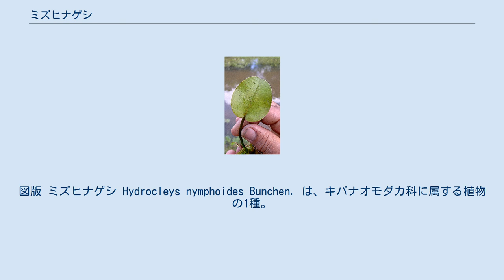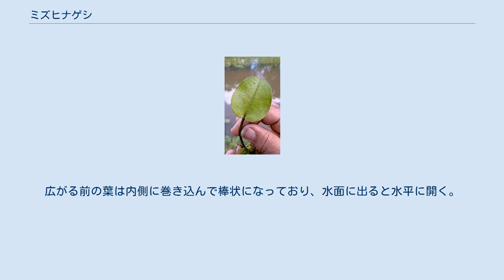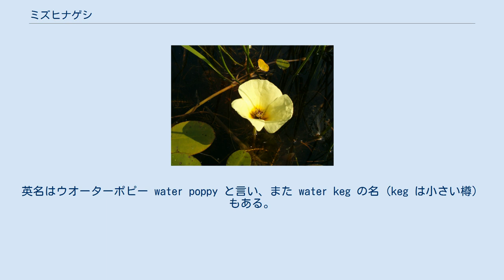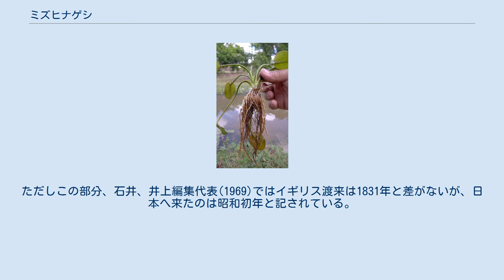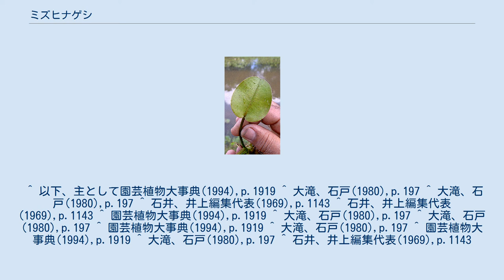ミズヒナゲシ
図版 ミズヒナゲシ Hydrocleys nymphoides Bunchen. は、キバナオモダカ科に属する植物の1種。
外形はトチカガミに似た浮葉性の水草で、花が美しいので栽培される。
 浮葉性の水草。
底の泥の中にひげ根をおろし、また茎を蔓状に伸ばして水面を這う。
茎は円柱状をしており、その径は5mmほど。
水の浅いところでは葉を水面から抜き出す抽水性の集団を形成するが、深いところでは水面に葉を浮かせ、水面を覆うようになり、また茎は水底から伸び出して水中を横に走り、節から根と葉を出して順次新しい株を作ってゆく。
 葉は広卵形から広楕円状心臓形で長さ4-8cm、幅3-6cm。
表面は緑色で光沢があり、はっきり見えないが7本の葉脈が走る。
葉の裏面は淡い緑色で葉脈ははっきり見える。
また中軸にそって高さ3mmほどの海綿質の膨らんだ部分があり、これは発達した通気組織である。
 葉柄は円柱状で、太さは2-3mm。
その長さは長さは水深によって異なり、また水位の増加した場合はそれに応じて短時間で伸びることができ、水面に葉を出す。
広がる前の葉は内側に巻き込んで棒状になっており、水面に出ると水平に開く。
 花は葉腋から出る花柄に着く。
花柄は太さ約3mm、長さは7-10cmになり、その先端に径4-5cmの花をつける。
内花被片は花弁状で大きく、鮮やかな黄色をしている。
外花被片は緑色で小さく長楕円形。
萼片は3個あり、長楕円形。
雌しべは5-6個あって子房上位。
花期は日本では7-10月で、開花期間は1日であるが、花数が多いために次から次へと毎日のように開花する。
 なお、日本では普通は種子は出来ない。
 学名の種小名は「スイレン属 Nymphaea に似た」の意である。
英名はウオーターポピー water poppy と言い、また water keg の名（keg は小さい樽）もある。
和名は英名と同様に水中性でヒナゲシに似た花をつけることにより、三木茂が名付けた。
 別名にはキバナトチカガミ、ミズウチワなどがある。
 南アメリカのベネズエラからアルゼンチンのブエノスアイレスまで分布する。
 花が美しい水草として観賞用に栽培される。
耐寒性は低く、越冬には最低5℃を必要とする。
 1830年頃にイギリスに持ち込まれ、日本に入ったのは明治初年の頃とされる。
ただしこの部分、石井、井上編集代表(1969)ではイギリス渡来は1831年と差がないが、日本へ来たのは昭和初年と記されている。